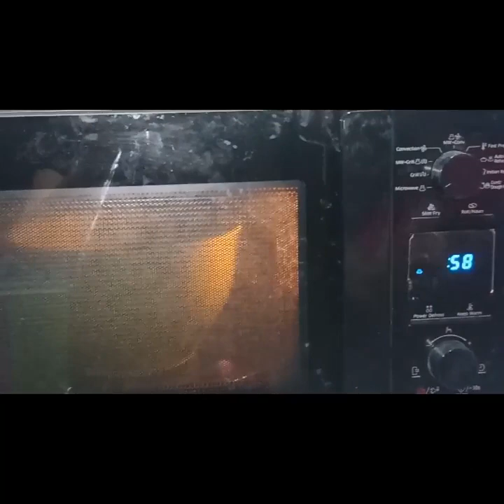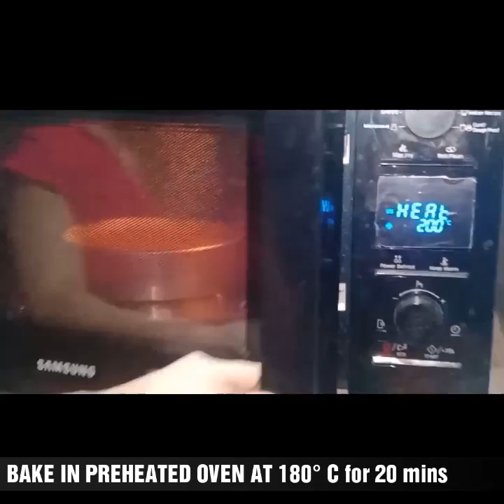KUNAFA RECIPE. EASY RECIPE. HOMEMADE RECIPE.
reshveensisters
I'm on Instagram as @reshveensisters. Install the app to follow my photos and videos.